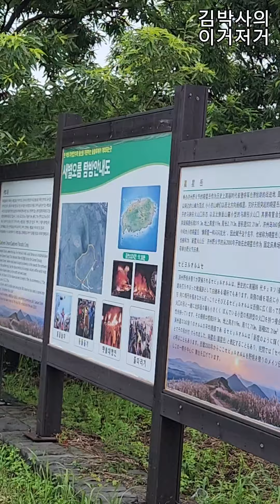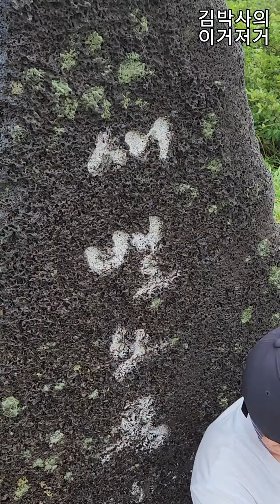[김박사의 이거저거]쉔코리아 비즈모아코리아 제우기술 워크샵 2일차